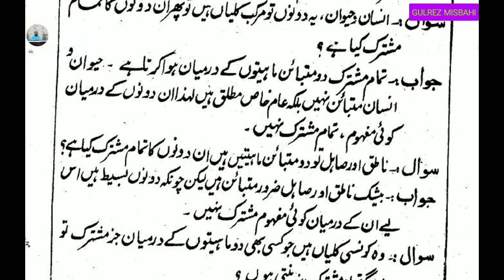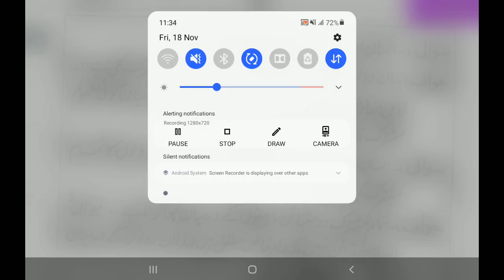jawaherul Mantiq (جواھر المنطق تمام مشترک کا بیان سبق 23) Lesson 23..By Gulrez Misbahi